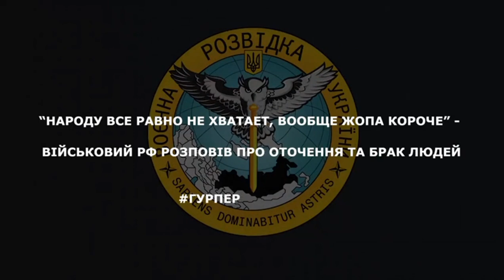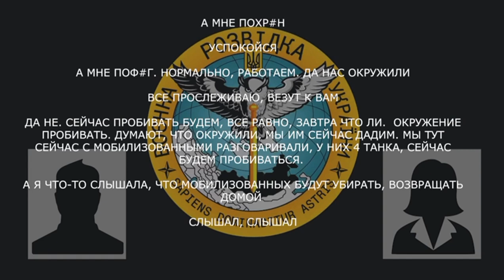🕵️ "Нас зараз будуть в м'ясо відправляти" - ГУР перехоплення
ГУР перехват разговора | Запись разговора | ГУР перехоплення розмови | запис розмови окупантів| запис розмови російських військових

ГУР перехоплення

Військовий рф розповів про оточення та нестачу людей на фронті:

▪️"якщо навіть щось буде, нас навіть вивести ніяк";
▪️окупант розповідає, що вони опинилися в оточенні ЗСУ;
▪️"ми тут з мобілізованими розмовляли, у них 4 танки, зараз пробиватимемося";
▪️співрозмовниця ділиться інформацією, що мобілізованих збираються виводити;
▪️"нас зараз будуть в м'ясо відправляти".